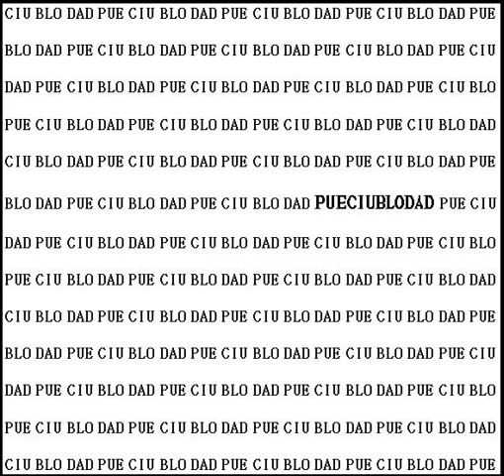PueCiuBloDad (2014) - 03 La Lluvia Golpea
LA LLUVIA GOLPEA...

La lluvia golpea sobre las veredas,
todo es un gran lío, ¡Dios!
Las paredes se alzan, las calles se rearman,
la ciudad es un laberinto.
Pasaré la noche entera, esperando no vérmelas
pidiendo a gritos ayuda.
Pasaré la noche entera en la ciudad.

Las rutinas llegan; nos lían, enredan,
así una y otra vez.
Apenas las diez, las once,
y la oscuridad nos pone entre la espada y la pared.
Pasaré la noche entera,  sin saber lo que me espera,
y es tanto el miedo, las dudas…